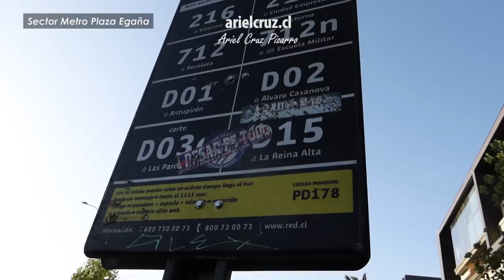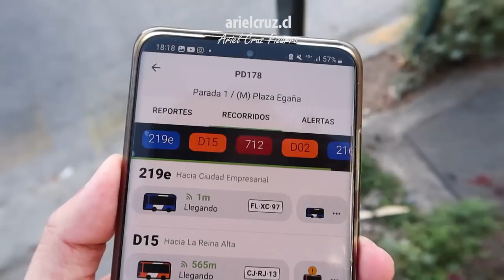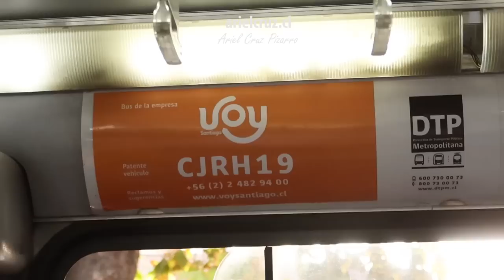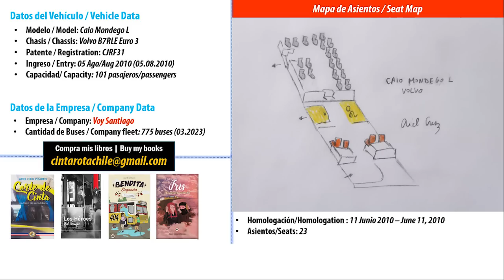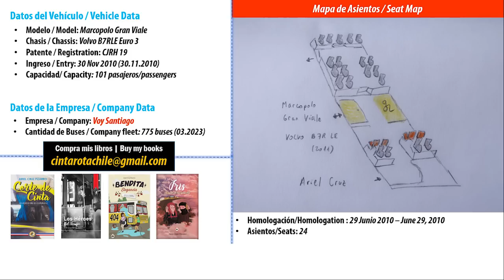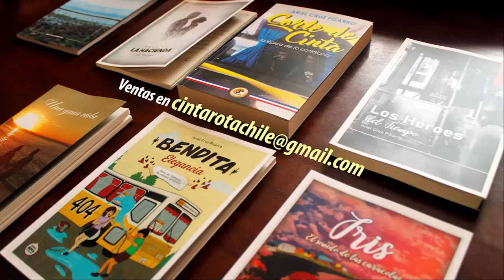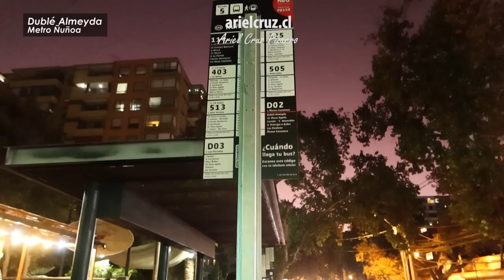Viaje en buses D02 + D03c SANTIAGO, unidades CAIO MONDEGO L y MARCOPOLO GRAN VIALE VOLVO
Viajes cortos en buses D02 Santiago y D03c Santiago del transporte público de Santiago de Chile. Hice estos viajes para documentar y registrar parte de los últimos días de la empresa 'VOY Santiago' en la operación de los servicios locales de Zona D. En el bus D02, viajé en un bus 'Caio Mondego L', con chasis 'Volvo B7R LE'. Este bus no lo tenía grabado, y en el bus D03c, hice un trayecto corto en un bus 'Marcopolo Gran Viale' con chasis 'Volvo B7R LE'. El viaje fue desde Metro Plaza Egaña a Metro Irarrázaval, después desde Metro Irarrázaval a Metro Plaza Egaña, y finalmente desde Plaza Egaña a la estación Fernando Castillo Velasco.

CRONOLOGÍA
00:00 Presentación y sector Plaza Egaña
01:30 Primer viaje en bus Caio Mondego L Volvo
02:10 Mapa viaje D02 Santiago
02:21 Viaje D02, bus Caio Mondego L Volvo CJRF31
06:47 Paradero y buses en Plaza Egaña
08:46 Mapa viaje D03c Santiago
09:00 Viaje D03c, bus Marcopolo Gran Viale Volvo CJRH19
13:51 Buses en Fernando Castillo Velasco
15:34 Ficha bus Caio Mondego L - Volvo B7R LE
16:22 Ficha bus Marcopolo Gran Viale - Volvo B7R LE
16:49 Libros 'Ariel Cruz Pizarro'
17:15 Retorno a casa: Línea 3 + Bus 114

Unidad 1
Bus Caio Mondego L, chasis Volvo B7R LE, placa CJRF31
Recorrido D02 Metro Irarrázaval - Álvaro Casanova

Unidad 2
Bus Marcopolo Gran Viale - Volvo B7R LE, placa CJRH19
Recorrido D03c Metro Plaza Egaña - Las Parcelas